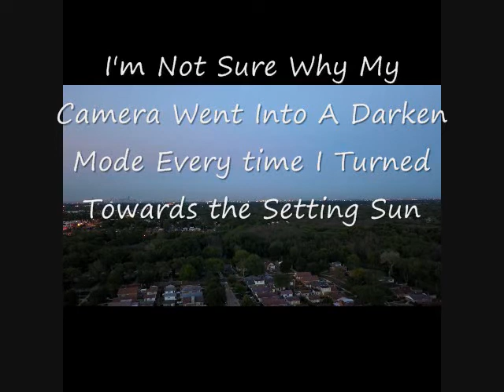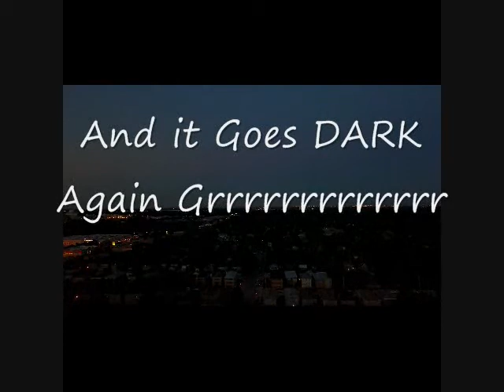Mavic Strobe Light Test 6 15 17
I was testing my Strobe lights on my Mavic, they were very bright  in a dusk setting, But my MAvics Video is coming out jacked up for some reason, not to mention the zoom function is still not operating since that firmware before this last one. As far as the operation of it, it is still flying well but i also noticed it didn't save the video to my phone this time as well, whats up DJI???